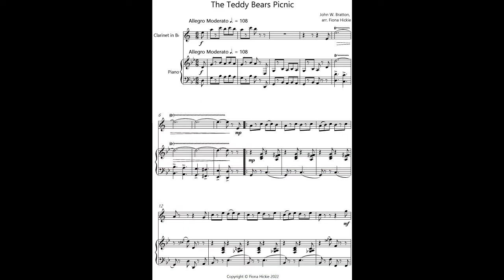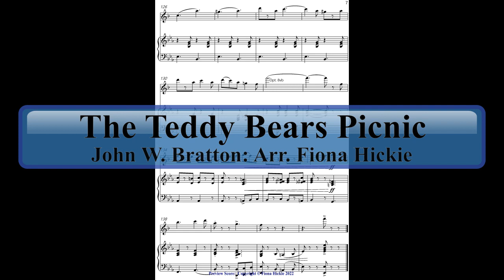The Teddy Bears Picnic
A well-loved tune arranged for clarinet and piano.